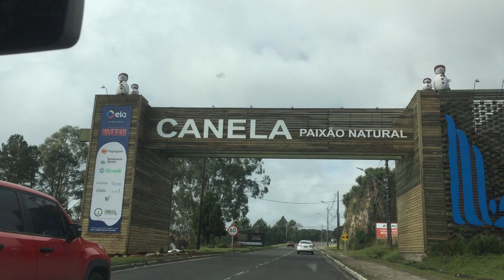Viagem Lua de Mel | Gramado-RS (Parte II)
★ ME ACOMPANHA AQUI! ★